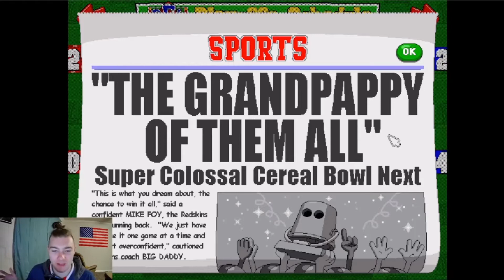The Playoffs and the SUPER COLOSSAL CEREAL BOWL!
Our playoff run and we play for all the marbles!

8:05 - Super Colossal Cereal Bowl Pregame
10:00 - The big game

Come watch after the completion of the Super Bowl, and continue the day of football!

Backyard football with our randomized team, come join along!